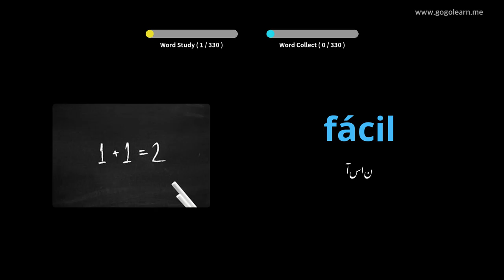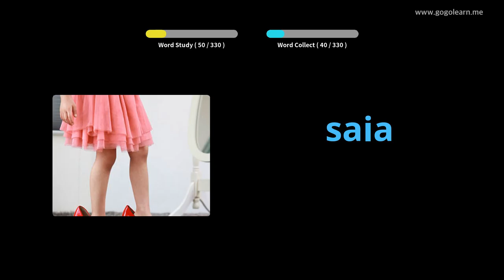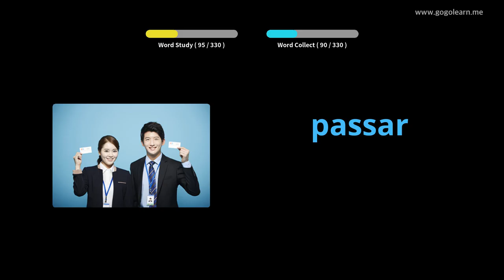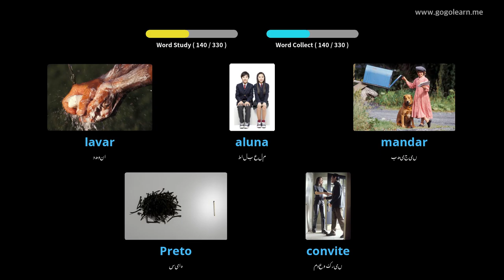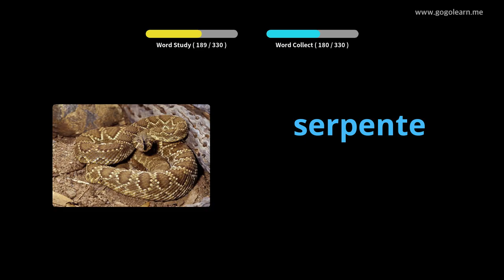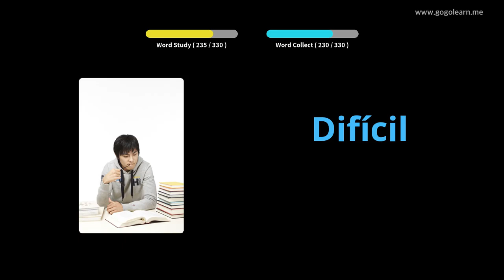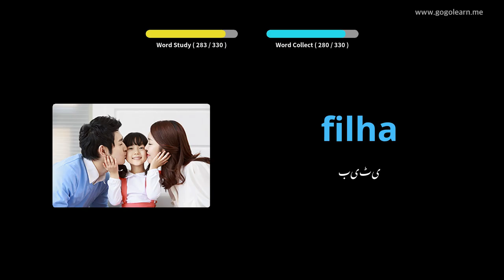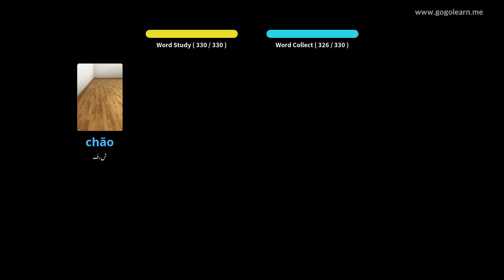ڈرائیونگ کے دوران پرتگالی الفاظ سن رہے ہیں | Golearn